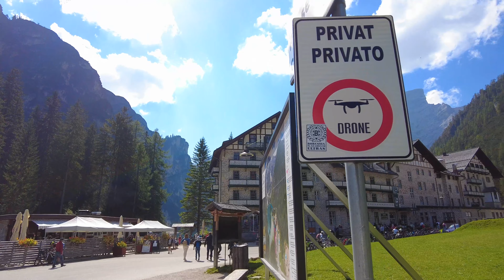LAGO DE BRAIES, Italia 🇮🇹 ¿Es tan BONITO cómo dicen? Viajando en pareja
Hola viajeros/as!

En este vídeo, salimos del camping Eden, hacia el Lago di Braies, es uno de los lagos más importantes de las Dolomitas.

Dejarnos un comentario qué  os contestamos 😁